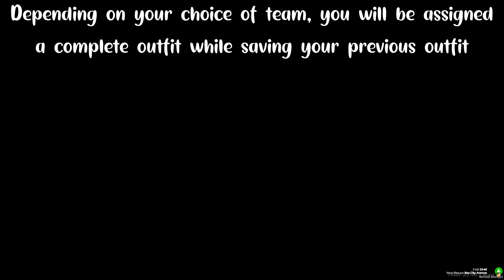PataMods | PlasmaGame Script (Paintball) ! (Standalone)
FUCK LEAKERS

This Script was developed by Sarish for PataMods.